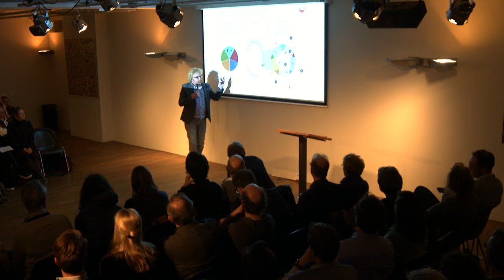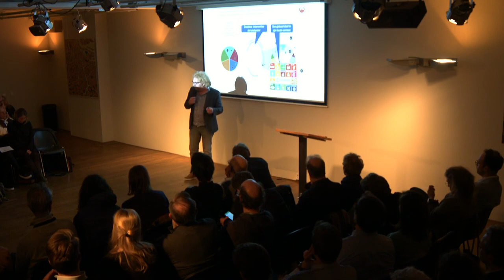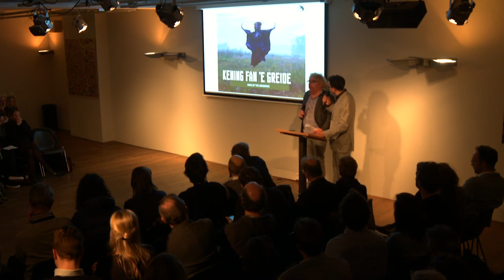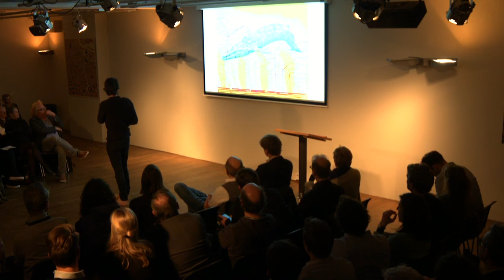Wij Maken Nederland #7: Het land van morgen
Hoe werken praktijk en beleid samen aan de grote ruimtelijke uitdagingen van deze tijd? Met o.a. Maarten Hajer.

Nederland staat voor grote ruimtelijke opgaven. Innovatieve landbouw, in harmonie met de natuur. 1 miljoen nieuwe woningen in leefbare, energie-neutrale en klimaat adaptieve wijken. Een circulaire economie zonder afval en met eerlijke prijzen. Hoe zetten voorlopers uit de praktijk deze transities nu al in gang? Kunnen kunst en cultuur de landmakers uit de leefwereld verbinden met de beleidsmakers uit de systeemwereld? Samen met onder anderen Maarten Hajer, Hans Tijl en diverse landmakers gaan we in gesprek over een hoopvolle toekomst. Het wordt een inspiratievol pre-event van de manifestatie Places of Hope, die van 4 april tot eind november plaatsvindt in Leeuwarden, culturele hoofdstad 2018.